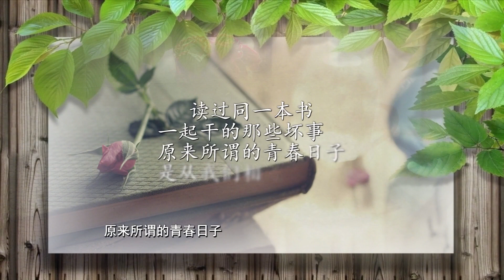《金牌调解》精彩看点：妻子为何对“同学”二字极度忌讳？一提到就没法过了